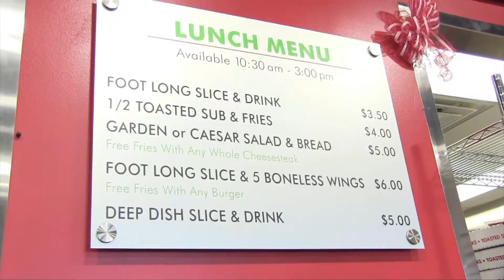Zellas Pizza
A new franchise with the best pizza I found yet! The hot sandwiches are super yummy as well